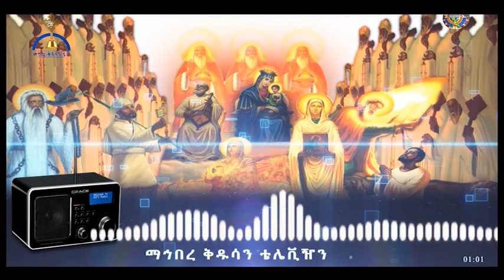MK TV ድምፀ ተዋሕዶ | የካቲት 29/2013 ዓ.ም